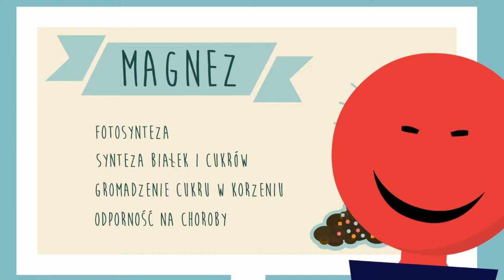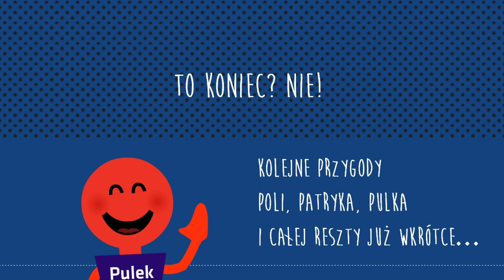Azotem nawożone - plony wymarzone cz. IV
Magnez i ocena z referatu czyli Pulek zna się na rzeczy:)